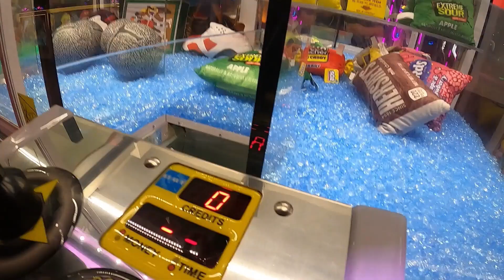Hungering after claw machine candy cushions, Flavortown, Pigeon Forge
Flavortown Arcade, Pigeon Forge, Tennessee, 1st May 2023